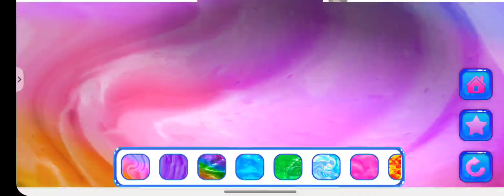Colorful slime factory Colorful Satisfying Relaxing Enjoy watching it